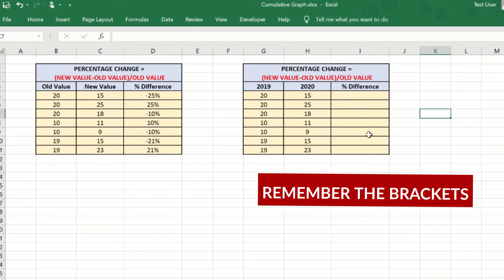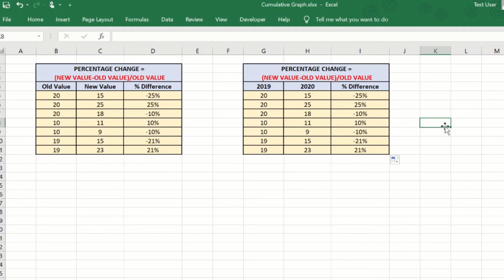Find percentage difference between two numbers - In Excel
In this video, we will see how to find percentage difference between two numbers in excel using a very simple formula

This method allows you to find percentage increase as well as percentage decrease.